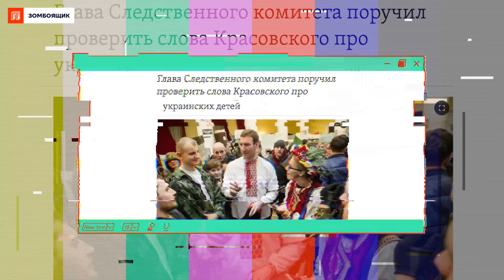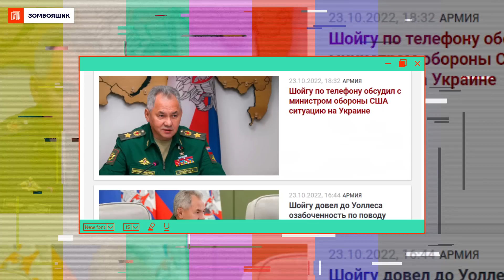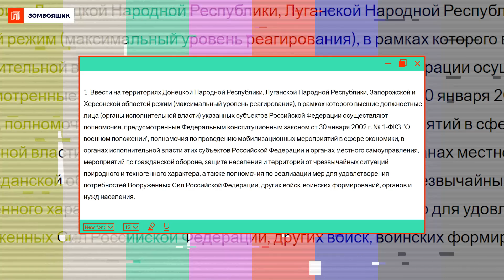📺 ЗОМБОЯЩИК | Пауки начали есть друг друга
Сегодня рассказываем про Красовского (а стыдно будет вам). Сподвижник Симоньян опять призвал убивать и уничтожать, на этот раз украинских детей. Это бы никого не удивило, если бы не разошлось по западному интернету — и на Красовского накинулись свои же. Поговорим про «грязную бомбу», байку о которой пустили в ход пропагандисты. А также о том, как в телевизоре объясняли, что значат нововведённые на оккупированных территориях военное положение и «средний уровень реагирования» в регионах.

Таймкоды

0:00 Начало
1:03 Красовский: взлет и падение
09:02 Пропаганда угрожает миру ядерной бомбой
13:56 Как в телевизоре оправдывают атаки мирных целей в Украине
19:25 Пропаганда сравнивает военное положение с пандемией
27:21 Страна переходит на военные рельсы